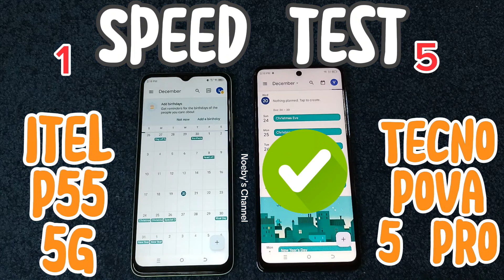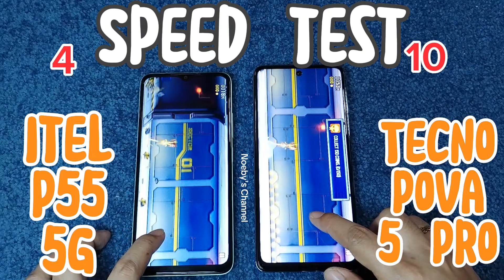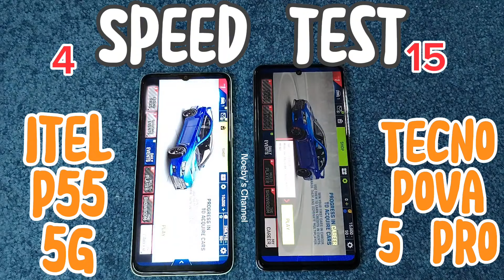ITEL P55 5G vs. TECNO POVA 5 PRO | SPEED TEST